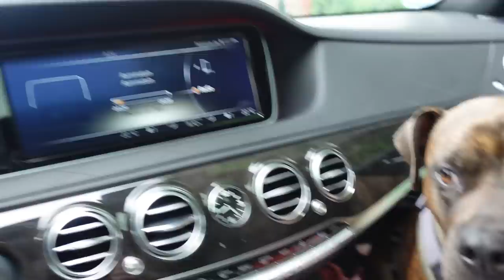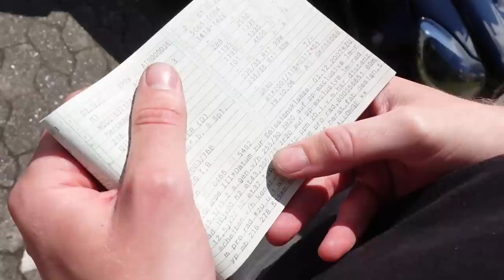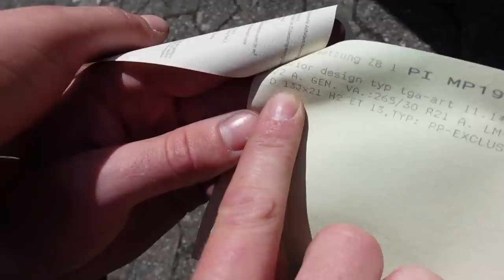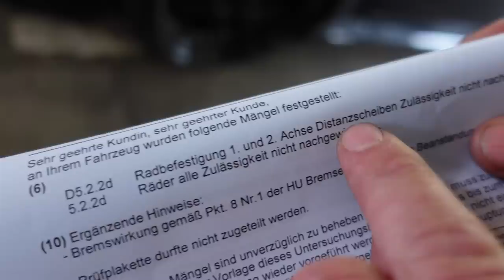Breitbau CL500 aus dem Verkehr gezogen - Tüv findet erhebliche Mängel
offiziellen Livestream Kanal auschecken @Livestreamiliano